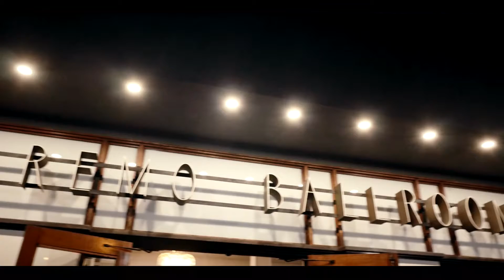Andrew & Pavlina Highlights By Fine Art Media Melbourne Video & Photography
Wedding Photography & Videography Services
Pioneering the wedding photography and video industry for over three decades, Fine Art Media is at the forefront of creating spectacular images.The friendly and professional staff at Fine Art Media will cater a package to suit every couple’s needs and the result is individual and unique.A true reflection of your special day, Fine Art Media effortlessly creates images of you that are candid, natural and glamorous.
With a refreshingly simple approach, they will make it a memorable experience with images you will cherish forever.